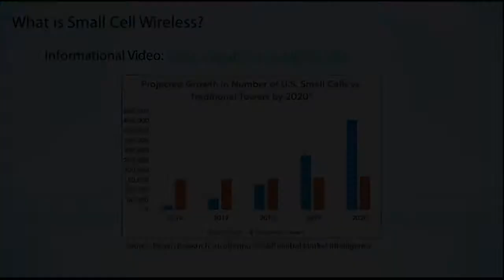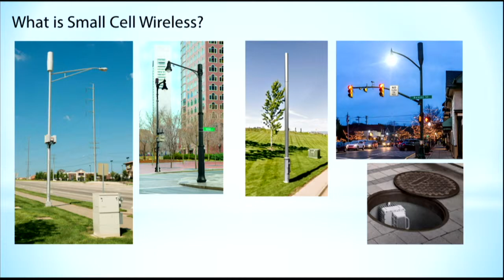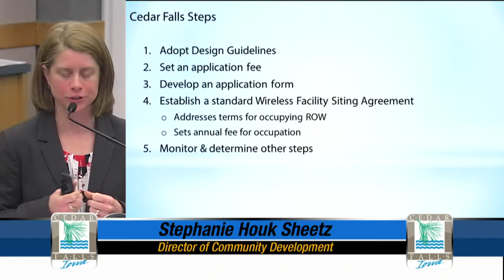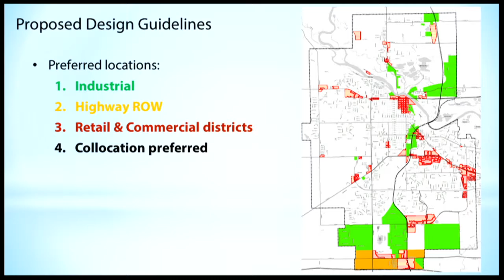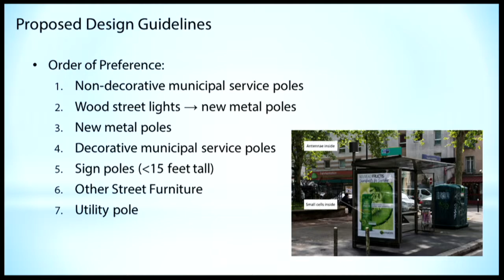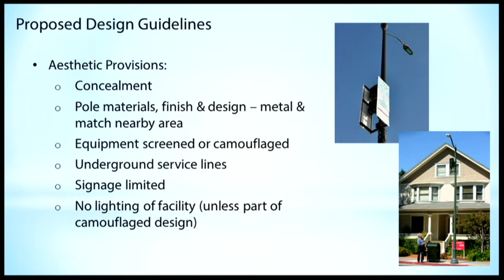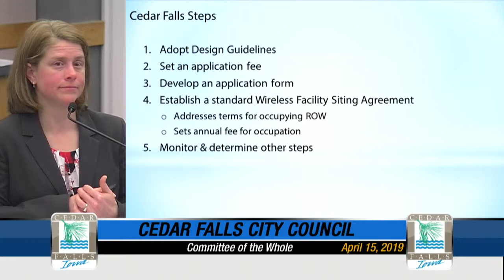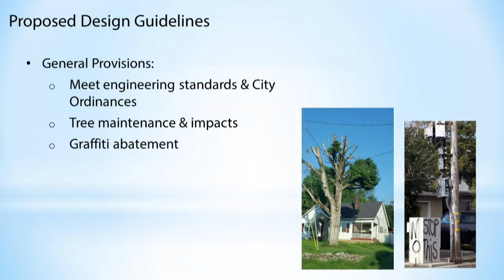Cedar Falls Committee of the Whole, April 15, 2019